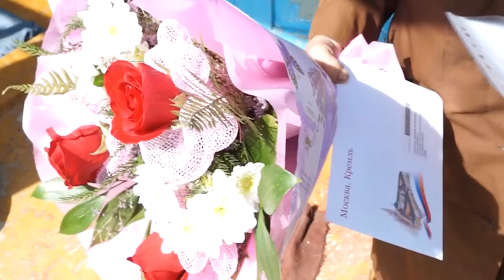НОВОСТИ 21 03 2017г Юбиляр Вольное x264